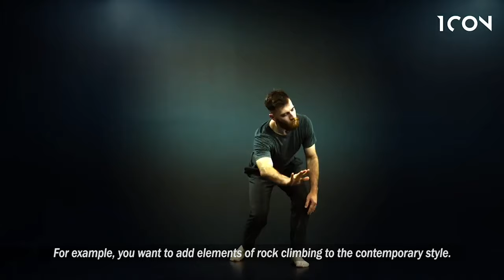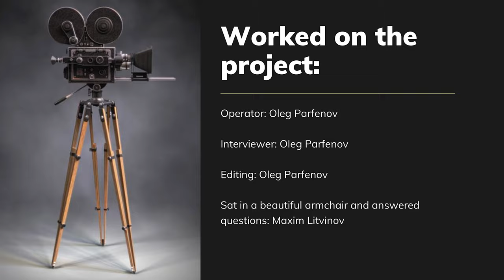The story of a dancer (Maxim Litvinov)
Cool interview with dancer Maxim Litvinov